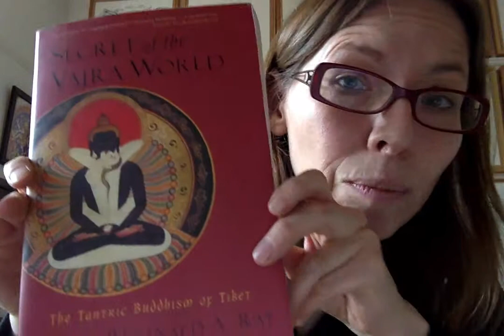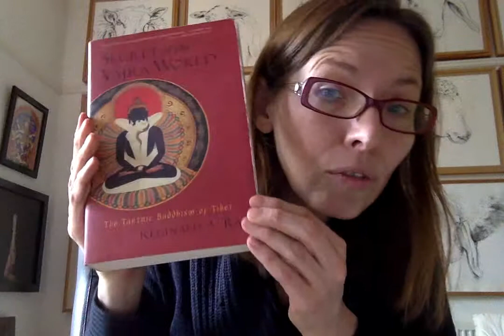Books: Giving away my life possessions - one item at a time #3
Giving away my surplus possessions: one item at a time

Ok, so there is Brexit... There is the matter that my partner is American and I have a green card... There is the matter that I just can not put everything in a suitcase..

So what to do? Ebay sales are very slow at the moment
and not everything that I value has a market value, in other words, some things can only be gifted away.

So here is the first of a number of things I am shedding while life is throwing tantrums and we don't know where we will live once they re finished with this Brexit negotiation business.

These videos are uncut and just thrown out as I go along.
Of course they re mainly of interest to people in Liverpool, or very nearby, posting may not be worth the cost to you.

my eBay shop

my Etsy shop

and via telepathy ...

(The reason for me to put the videos here is that it makes them easily shareable with my friends who don't use Facebook. I will share the playlist with friends via email if you are one of my friends you will also have my phone number or email address to reserve your item of choice)

Ok, now please help me clear my surplus possessions!